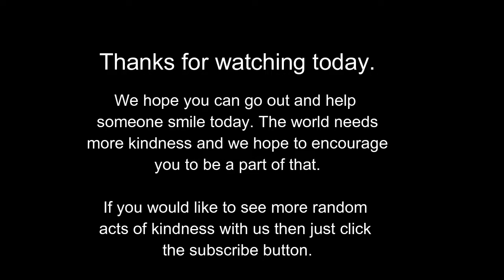Random Acts of Kindness | Toddler sisters share acts of kindness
We challenge you! We challenge you to go out and do random acts of kindness. Even if only one person does this challenge it's a step in the right direction. It's important to me as a mom to teach my girls about kindness. This world can be a hard place at times and we want to go out and spread cheer. You never know what someone might be going through and to help them smile is something that we can do together. I have decided to teach my girls what kindness can be. We invite you to join us and spread joy to someone today. No need to record your acts of kindness, but we would love you to  share what you did to help someones day.  I hope this video brightness your day as it does mine.